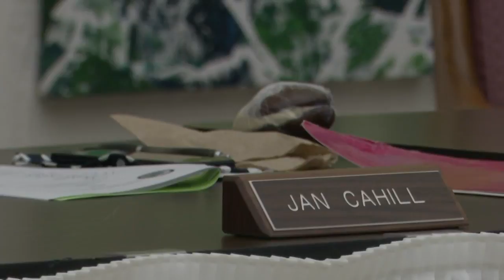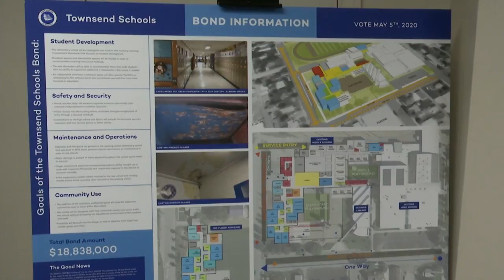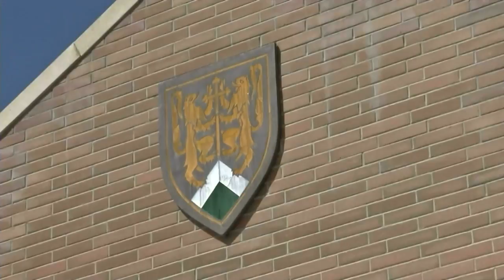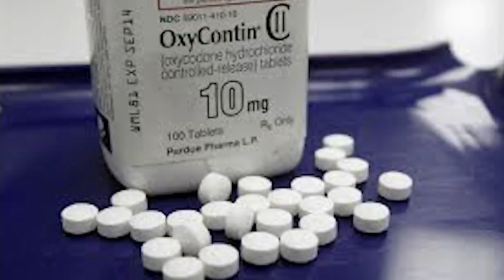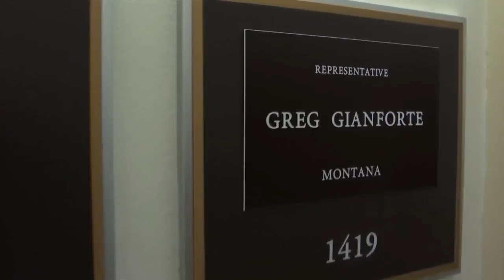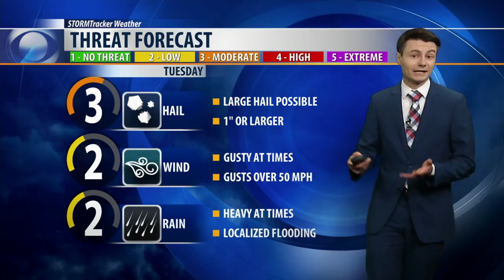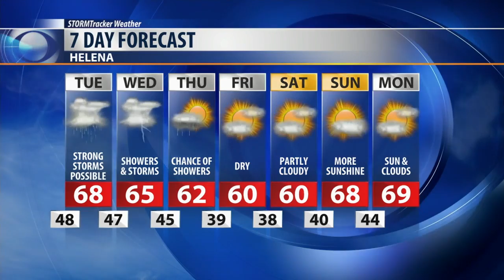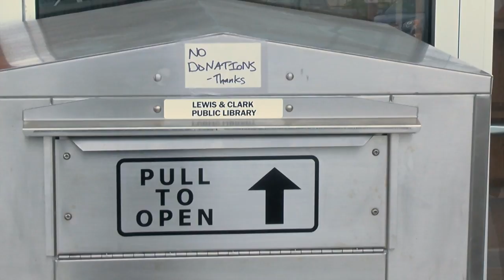KRTV 10pm News (Monday May 18)